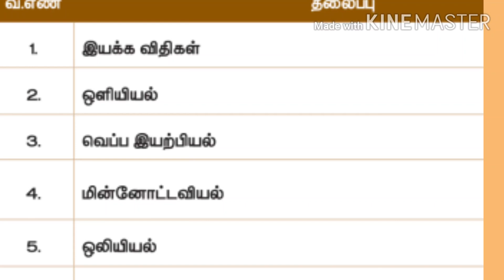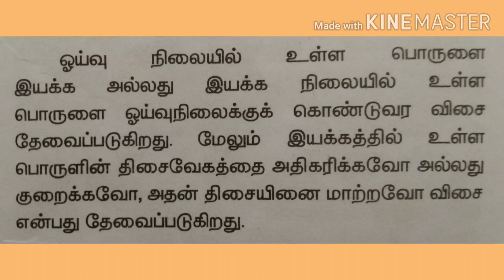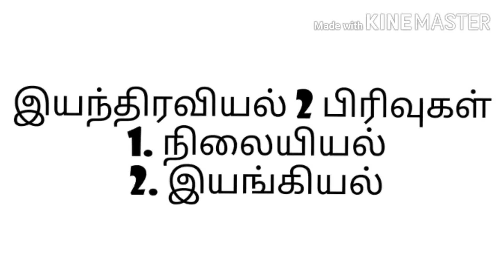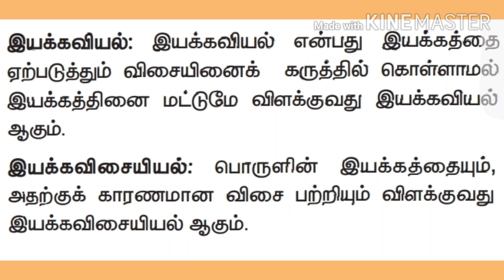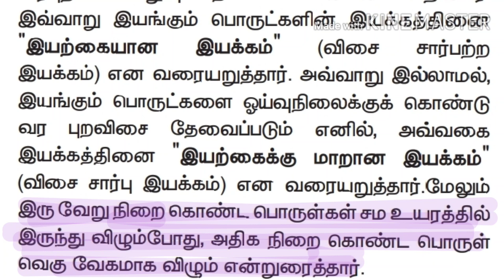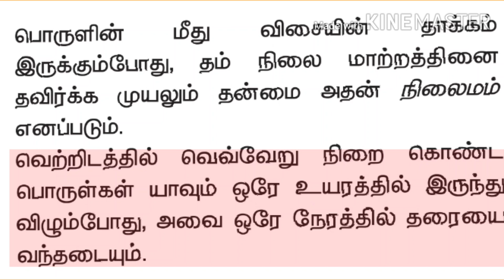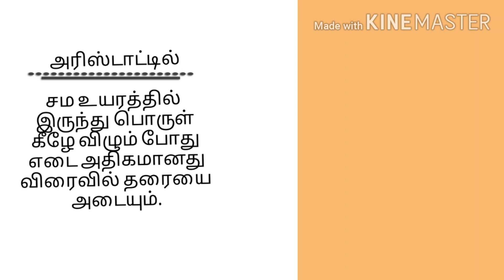பத்தாம் வகுப்பு அறிவியல் பாடம் 1 இயக்கவிதிகள் பாகம் 1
10th science  lesson 1
Laws of motion
10th std science. Lesson 1
Science lesson 1
இயக்க விதிகள்
பத்தாம் வகுப்பு பாடம்1